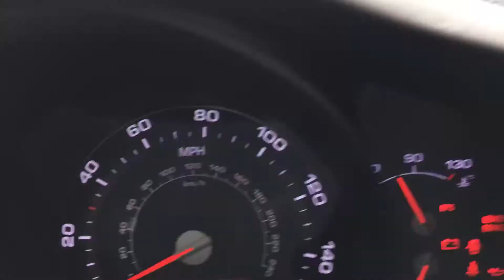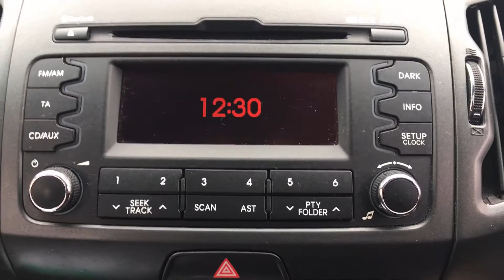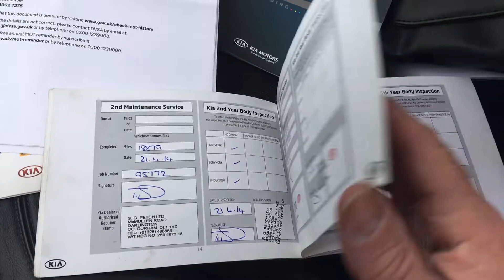2012 12 Kia Sportage 2.0 CRDI KX-2 AWD 5 Dr 75000 miles